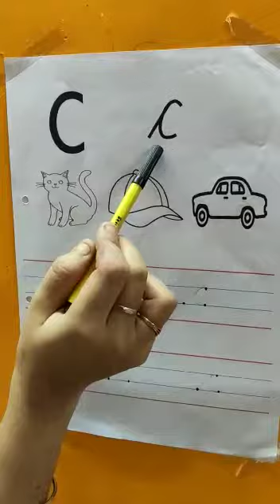PPL01 Eng 01 Small c : Knowledge City School